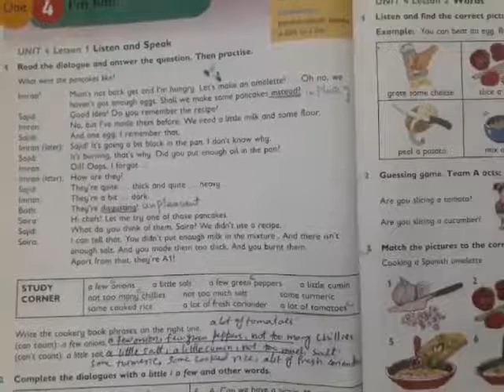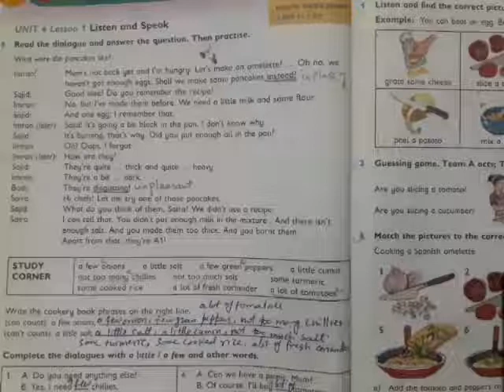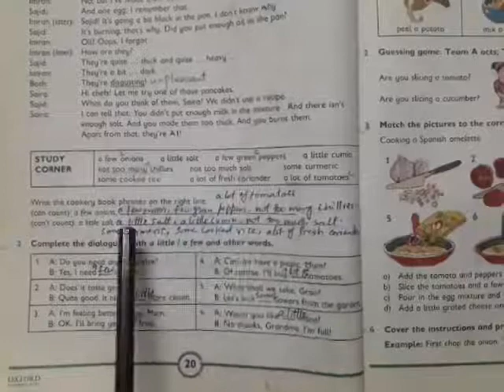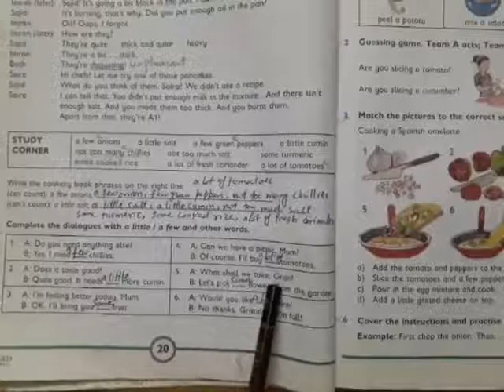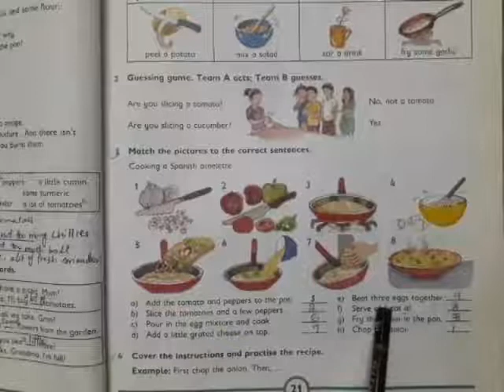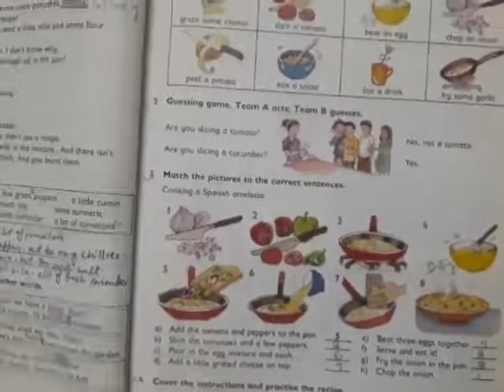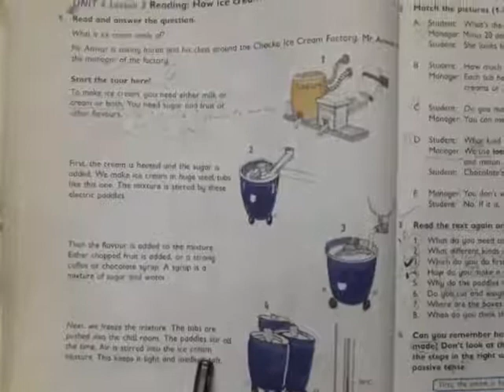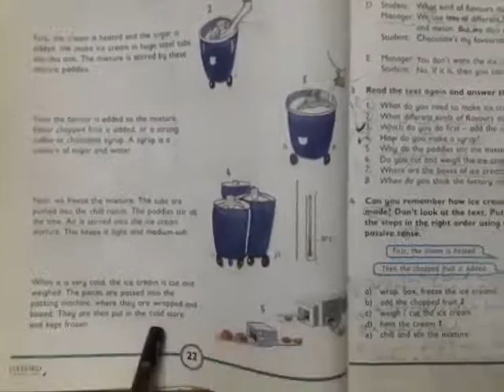Grade 5 English Lec-6